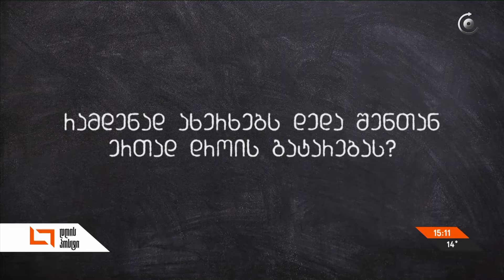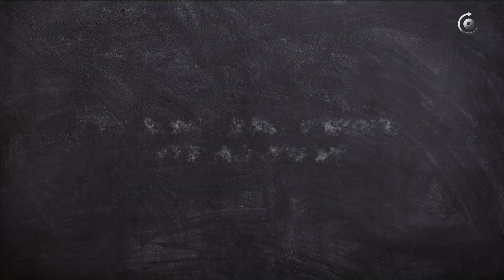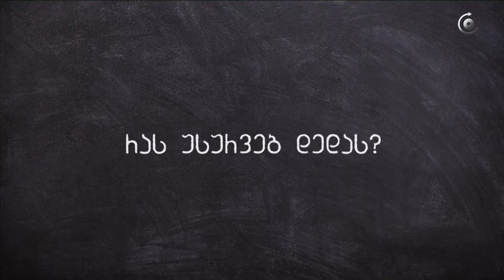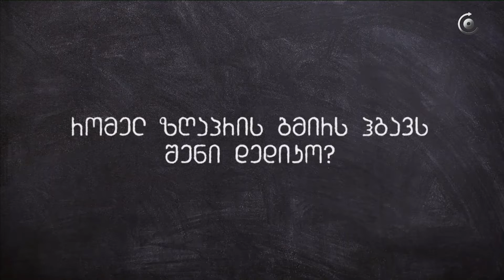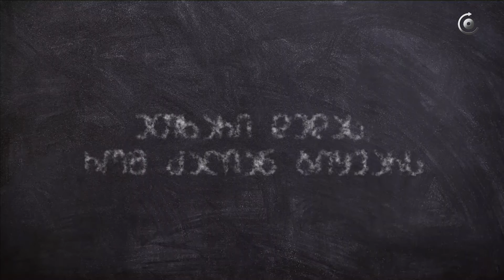პოსTV - ს თანაშრომლის შვილების მილოცვა დედიკოებს